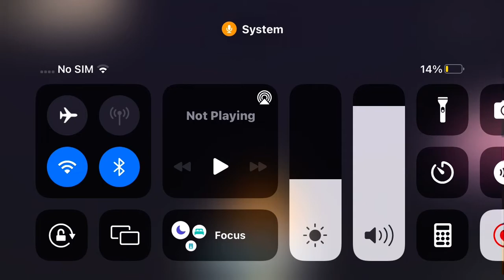Win #20 | Bro, What just Happend!